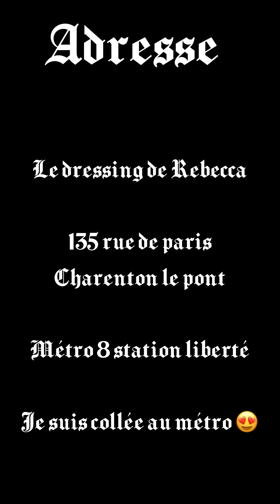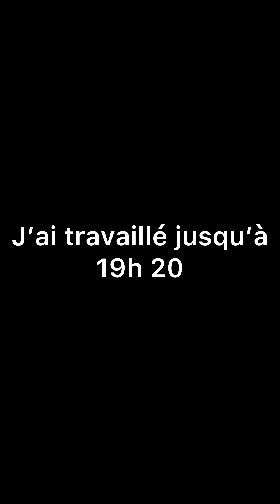⭐اليوم جبت سلعة تهبل😍ايا رواحو تختارو معايا🙈Diva Rebecca